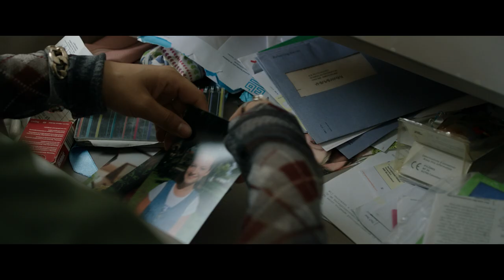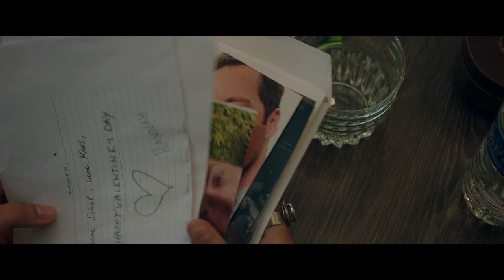BUITEN IS HET FEEST - Officiële NL trailer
De succesvolle zangeres Sonne neemt haar nichtje in huis na de onverwachte dood van haar zus. Als de biologische vader de voogdij opeist, wordt Sonne voor het eerst van haar leven gedwongen naar buiten te treden over haar traumatische verleden. Pas als ze haar zwijgen doorbreekt, kan ze haar nichtje redden.